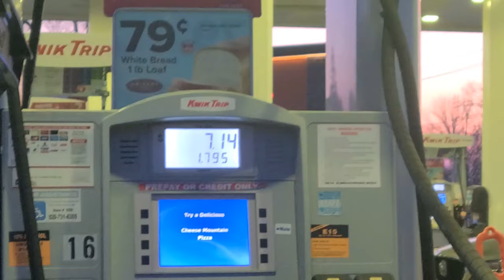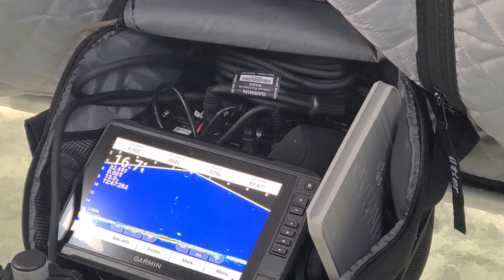(Lake Winnebago) Jumbo Perch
Jumbo perch: Live Action